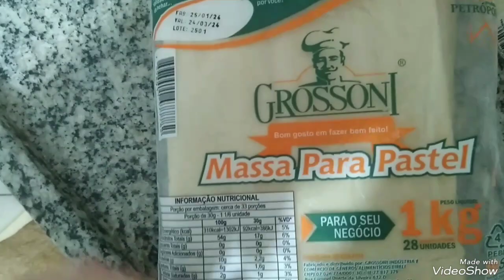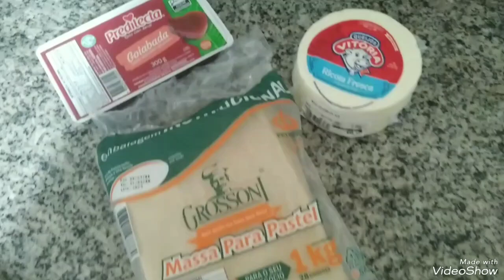VLOG#01/24 ☆ primeiro vlog de 2024 ☆ Dia de Pastel na Casa das Tias ☆ Último domingo de fevereiro ☆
Primeiro vlog de 2024, então estamos começando tudo de novo. Uma hora a gente acerta a mão com os vídeos.

Quer me ajudar a comprar um celular novo para melhorar a qualidade das gravações? Faz um pix e seja feliz 😊 😂😂
Patricia Kovacs 😬

Eu uso o Samsung A11, já com 4 anos e muitos tombos. Estou querendo adquirir um outro Samsung, o A14. Aceito de presente também 😁